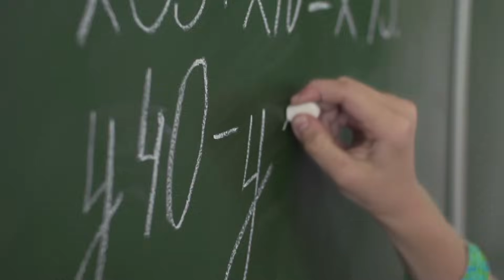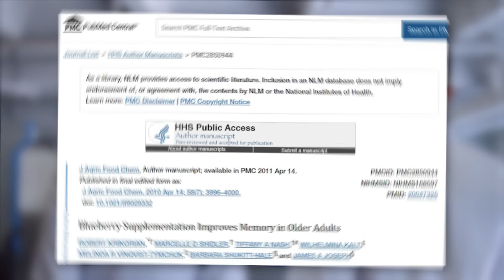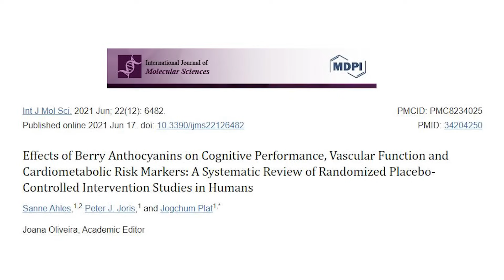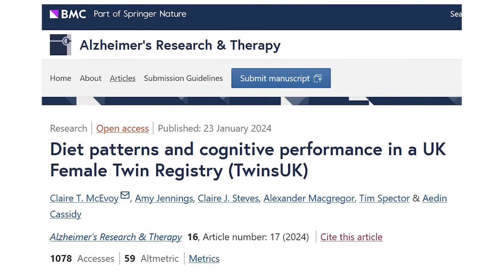ALIMENTOS que MEJORAN la MEMORIA - Evidencia Científica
Fijar información en la memoria de largo plazo implica intercambio de neurotransmisores entre las sinapsis de las neuronas. Estos neurotransmisores son sustancias químicas... ¿es posible que las sustancias químicas que comemos puedan influir en ese proceso? 👇

Video capítulos
0:00 Tipos de memoria y cómo es que fijamos algo en la memoria de largo plazo
2:59 Jugo de uva y de arándano: evaluación experimental sobre su efecto en la memoria
4:32 Flavonoides y su efecto en la memoria
7:35 El efecto de la dieta en la memoria
8:39 Conclusiones